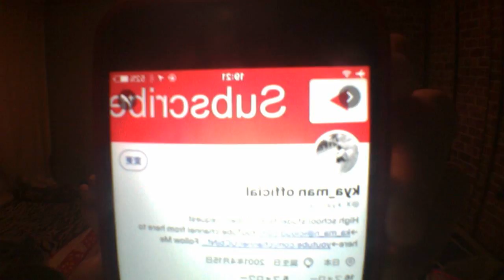(報告)twitterに関して